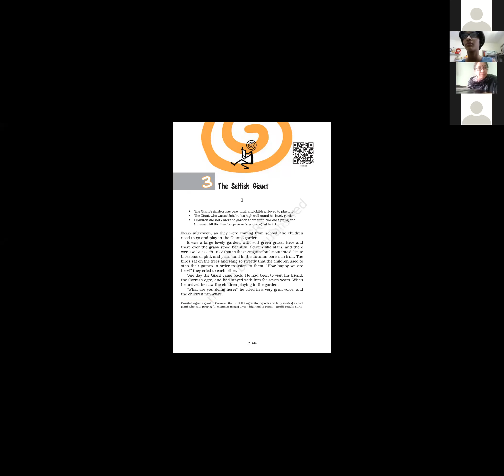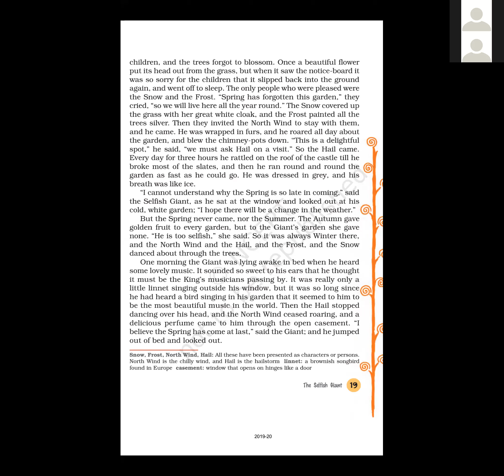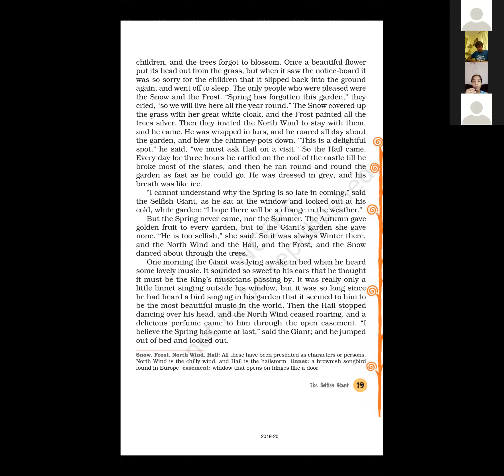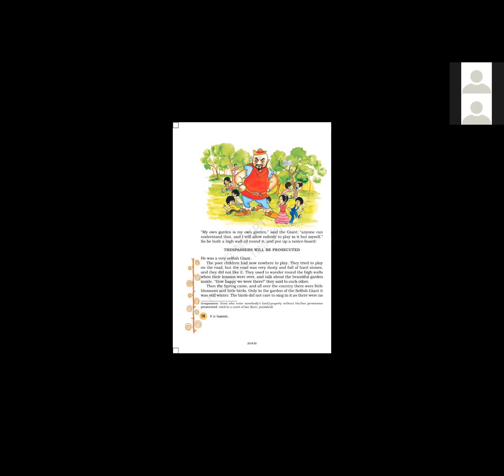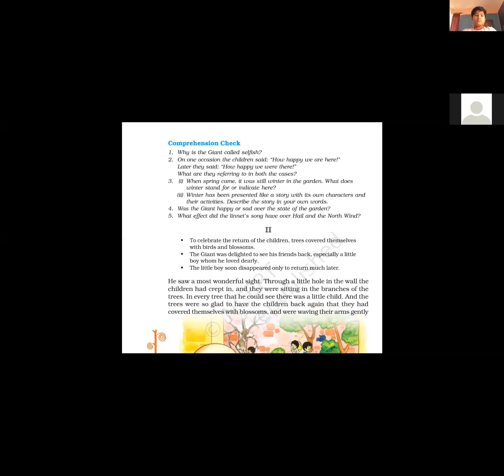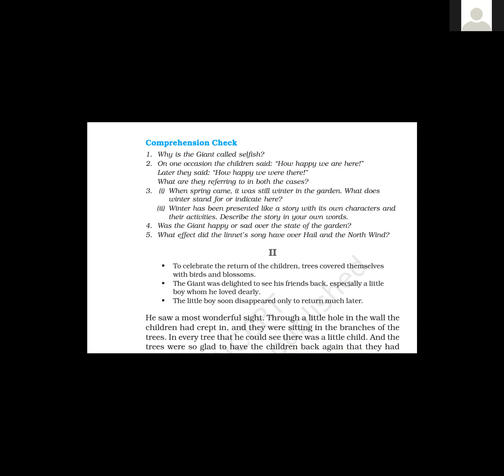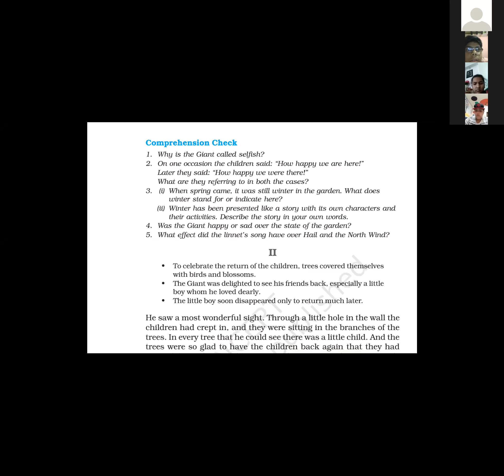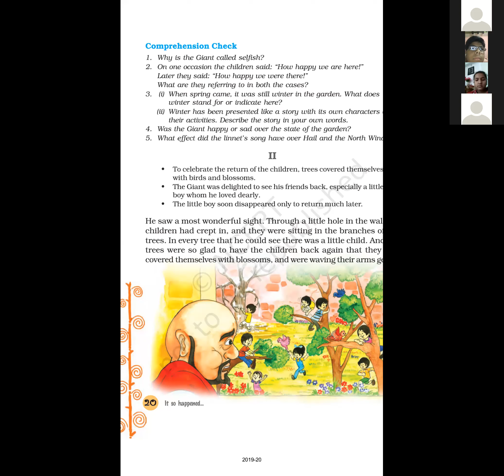Class 8, 19 may 20, Digital class